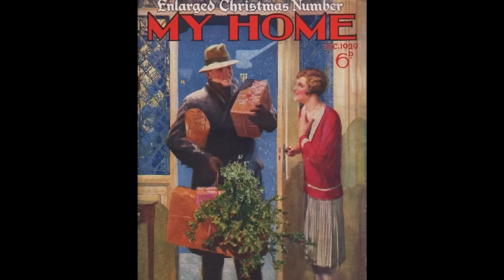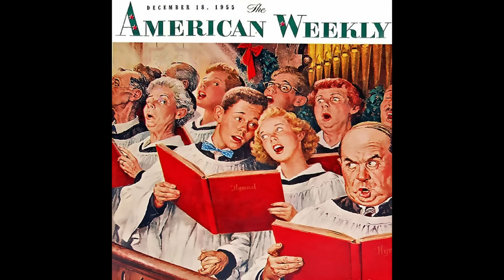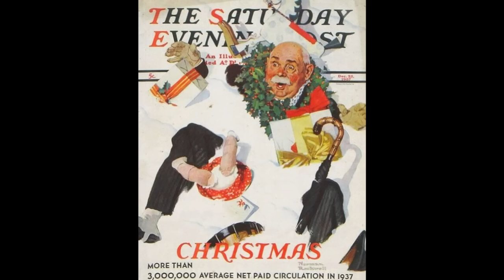Vintage Christmas Music that's not overplayed